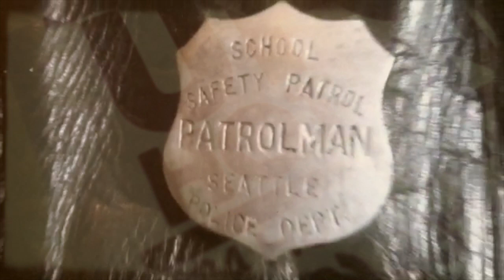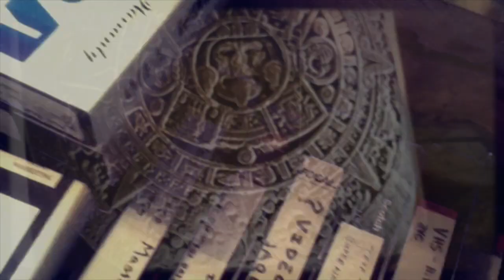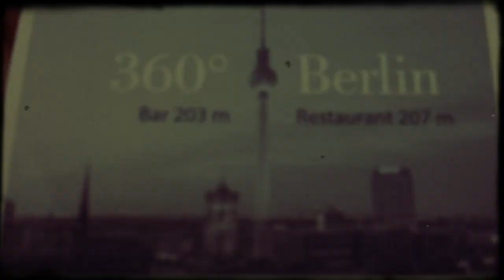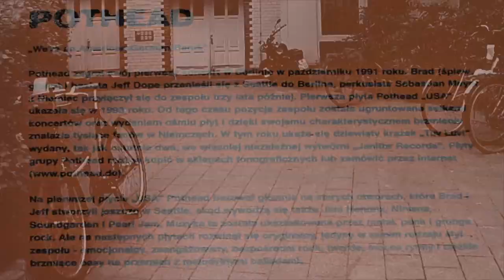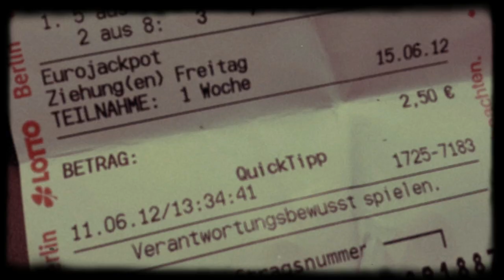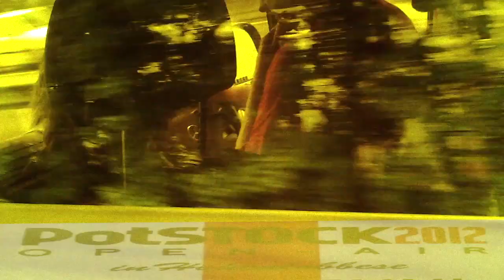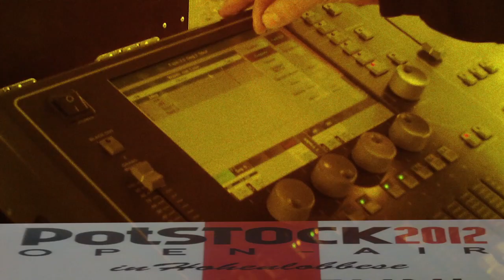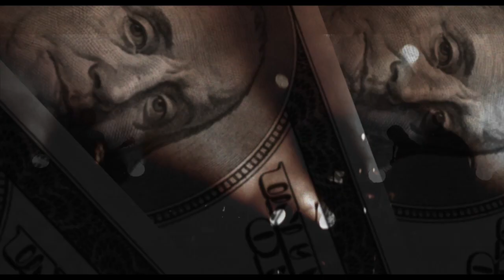POTSTOCK 2012 The Movie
Have fun with this up close and personal behind the scenes introduction to the one and only German American Seattle Grunge rock band POTHEAD and the spectacle that is POTSOCK.

 This band may seam new to U.S. audiences but just ask there regular legion of fans throughout Europe who Rocks! Seasoned song crafting and classic riffs make this a standout for all guitar music enthusiasts.

Set in older scenic Eastern Germany POTSTOCK since it's debut in1999 has fast become a once a year 3 day Camping, Motor Cycling, FootBall, Food and Drink outdoor summer music festival destination.

Filmed live on location both in Seattle and Germany if you haven't made the trip to the Euro-Zone yet relax the people are great enjoy the show!